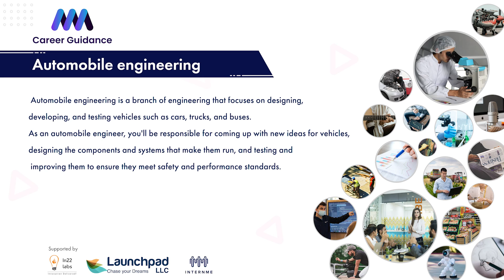Automobile Engineering - Explore about Automobile Engineering.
In this video, we'd like to acquaint you with automobile engineering. This is a field of engineering that focuses on the design, development, construction, and operation of motor vehicles and aircraft. If you're interested in a career in automobile engineering, this video is for you!

We'll discuss the different aspects of automobile engineering, from the design process to the manufacturing process. We'll also cover important job roles in automobile engineering and explore the income and career opportunities available in this field.

In today's video, we'll be exploring automobile engineering. We'll be discussing the job market for automobile engineers, the different types of automobile engineering careers, and how much automobile engineering salary can vary depending on the location.

If you're interested in learning more about automobile engineering, this is the video for you! We'll cover everything you need to know to decide if this is the field for you and explore the different career options available to you as an automobile engineer.
Auto engineering is a fascinating and complex field that deals with the design, engineering, and construction of automobiles and other types of vehicles. This video explores the basics of automobile engineering, including a description of the different phases of the automobile development process and tips for finding a career in automobile engineering.